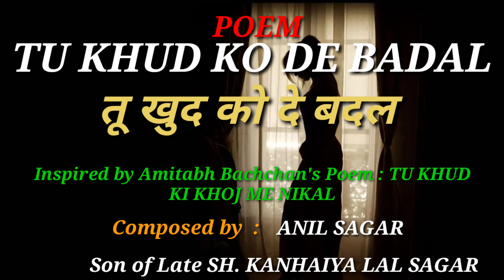Tu Khud Ko De Badal A POEM | Inspired_by AMITABH_BACHCHAN JI | tu_uth | तू उठ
कविता का शीर्षक  :  तू खुद को दे बदल/तू उठ
एक प्रेरणादायक कविता है जो हमें अपने अंदर सुधार करके आगे बढ़ने को प्रेरित करती है ।
दोस्तों, अनिल सागर पुत्र स्वर्गीय श्री कन्हैयालाल सागर द्वारा रचित कविता तू_ख़ुद_को_दे_बदल अथवा तू_उठ हमारे सुपरस्टार आदरणीय श्री अमिताभ बच्चन के द्वारा प्रस्तुत की गई एक लोकप्रिय कविता तू_ख़ुद_की_खोज_में_निकल अथवा तू_चल से पूर्ण रूप से प्रेरित है।

            कविता  : तू खुद को दे बदल / तू उठ

तू खुद को दे बदल
तू किसलिए उदास है ।
                तू उठ- तेरा भी अस्तित्व है
                  तुझमे भी कुछ खास है ।।
जो तुझको दे चुनौतियां
तू उनको झट अपना ले अब।
                  ये चुनौतियां लेके तू
                 भविष्य अपना बना ले अब।।1।।
ख़ुदा की तू औलाद है
फिर मन में क्यूँ पाप है ।
                  मन का तेरा पाप ये
                तेरे लिए एक श्राप है ।।1।।
मिटा के खत्म कर उसे
जो जिस्म का प्रहार है।
                 तू नारी निर्बल नहीं
                तू दुर्गा का अवतार है।।1।।
हटा अंधकार को
जो फैला अंधकार है।
                  तू शिक्षा की लगा दे आग
                 ये देश की पुकार है ।।1।।
ग्यानियो की फौज बना
अम्बर भी थरथराएगा ।
                   अगर कोई लाल गिरा
                   ब्रह्माण्ड कांप जाएगा ।।1।।
दोस्तों, अनिल सागर द्वारा लिखी गयी अन्य कवितायें भी आप  को प्रेरित करेंगी, जो इस प्रकार हैं  :
1: मुझको तो अब पढ़ना है
2: मंजिल पानी है मुझको अपनी
3: मां मैं भी पढ़ने जाऊँगी
4: तू अपनी कलम उठा (Complete Poem)
5: मैं वक़्त हूँ
6: तू खुद को दे बदल  / तू उठ
7: तुम मुझको कब तक नोचोगे
8: बनके जल की धारा बहता रह
9: तुम हो मेरे पिता
10:खूबसूरत तो तुम दुपट्टे में भी खूब लगती
11: तुझसे ऊपर भी कोई बैठा है